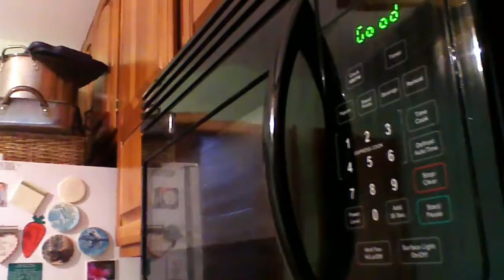Sims VS Reality Ep 2 - Day to Day Life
Hope you enjoy another Sims vs reality video! Stay kawaii my friends! =^-^=